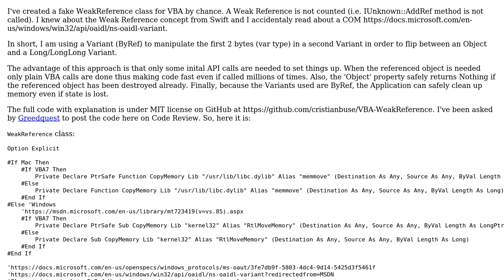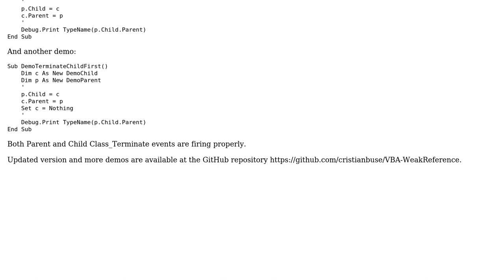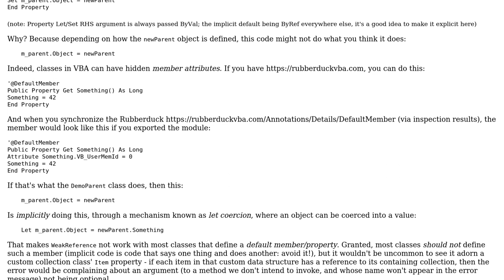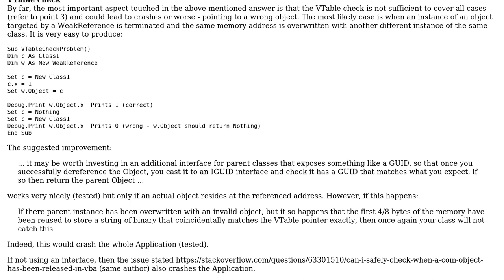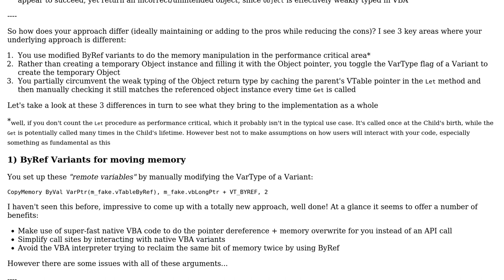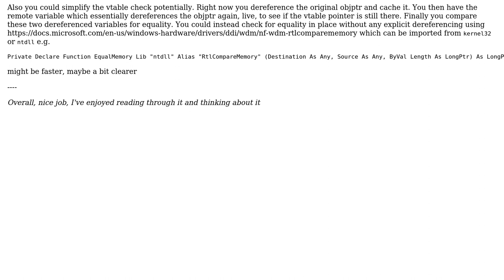Code Review: Simulated WeakReference class (3 Solutions!!)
Code Review: Simulated WeakReference class

With thanks & praise to God, and with thanks to the many people who have made this project possible! | Content (except music & images) licensed under CC BY-SA | Music | Images & others | With thanks to user Mathieu Guindon user Greedo user Cristian Buse and the Stack Exchange Network Trademarks are property of their respective owners. You are responsible for your own actions.